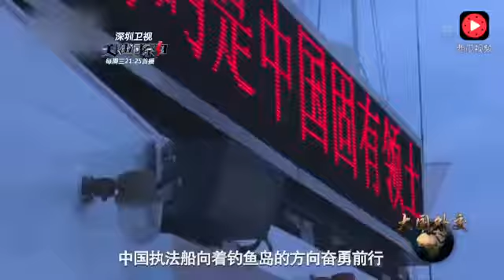原来中国海警在钓鱼岛这样喊话滋事的日船！